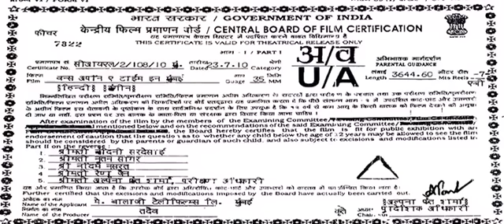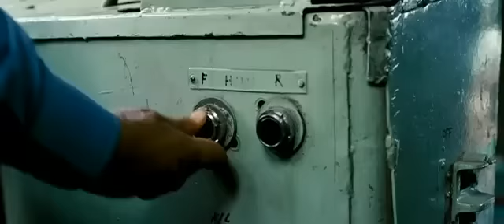Once Upon A Time In Mumbai - Part 1 (Harris_ZAYIR)